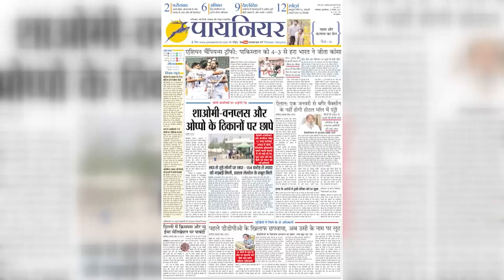Faridabad: स्लेजहैमर एवं स्टेमफोर्ड कंपनी में हुई Vishwakarma Puja, मशीनों, औजारों का किया पूजन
#2019 vishwakarmapuja
new vishwakarmasong
bhajan special2019

Govardhan
Vishwakarma pooja
diwali
deepawali
govardhan puja
vishwakarma day
popular hindu festival
vishwakarma pooja
govardhan pooja vidhi
vishwakarma pooja vidhi
govardhan pooja procedure
2019 vishwakarma puja
vishwakarma puja video
vishwakarma puja mantra
vishvakarma
vishwakarma puja
vishwakarma bhajan 2019
new vishwakarma song
bhajan special 2019
celebration of vishwakarma puja
vishwakarma jayanti 2017
vishwakarma puja 2017
eastern railways local train
vishwakarma pooja procedure
vishwakarma puja vidhi
ganesh puja on vishwakarma day
vishwakarma puja shubh muhurat
how to worship ganesh on vishwakarma day
#2019 vishwakarmapuja
new vishwakarmasong
bhajan special2019

Govardhan
Vishwakarma pooja
diwali
deepawali
govardhan puja
vishwakarma day
popular hindu festival
vishwakarma pooja
govardhan pooja vidhi
vishwakarma pooja vidhi
govardhan pooja procedure
2019 vishwakarma puja
vishwakarma puja video
vishwakarma puja mantra
vishvakarma
vishwakarma puja
vishwakarma bhajan 2019
new vishwakarma song
bhajan special 2019
vishwakarma jayanti 2017
vishwakarma puja 2017
vishwakarma pooja procedure
vishwakarma puja vidhi

Vishvakarma Day
Vishwakarma Puja 2019
Vishwakarma Puja
Lord Vishwakarma
sledgehammer oil tools
vishwakarma Jayanti
Sledgehammer
pradeep mohanty
praveen mohantyt
k_c_mohanty
ankur kaushi
pankaj mathur
pioneer hindi news
latest hindi news
faridabad
ballabgarh
sledgehammer company